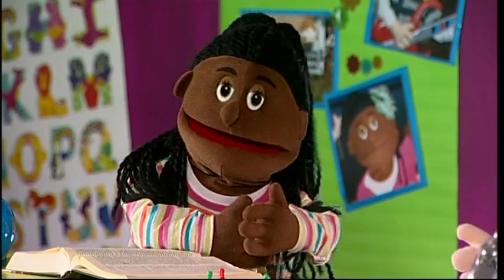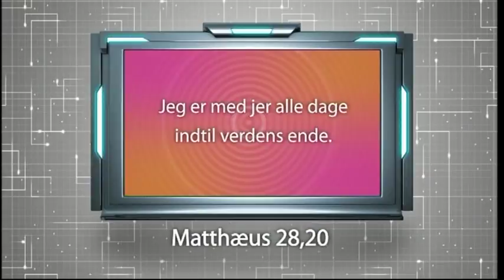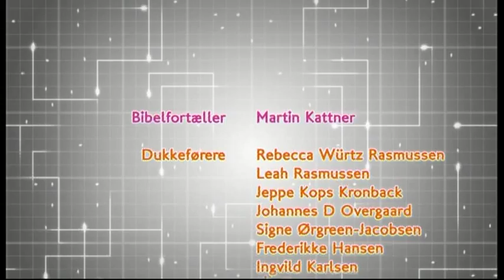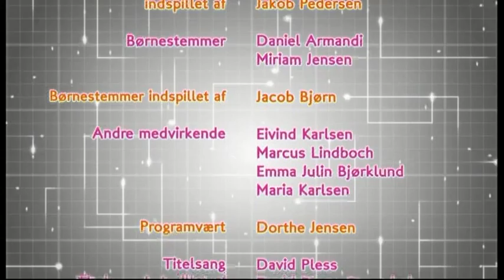GPS 10: Jakob og Esau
I dagens afsnit finder du ud af, hvordan det gik med Isak og Rebecca. Du skal også se, hvad der er sket med Viggos mors vækkeur og høre om, hvorfor Molly ikke gider at spille Sigurd-Ludo.